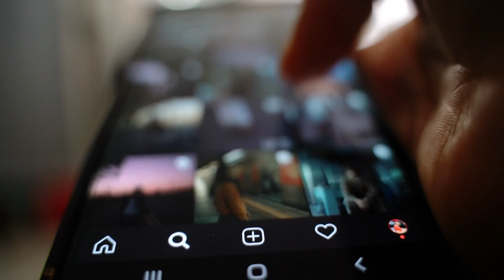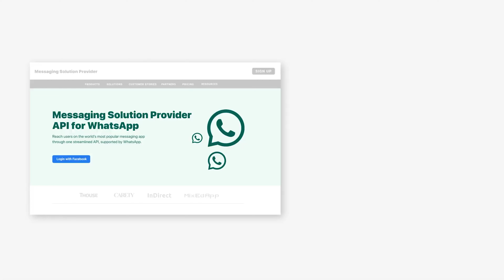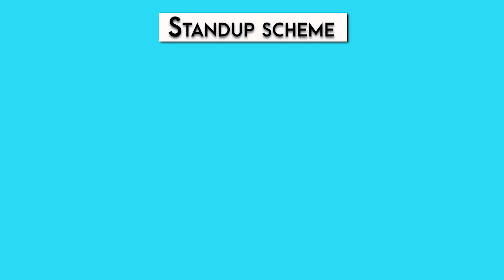Mega business loan without collateral | Bina kuch girvi rakhe